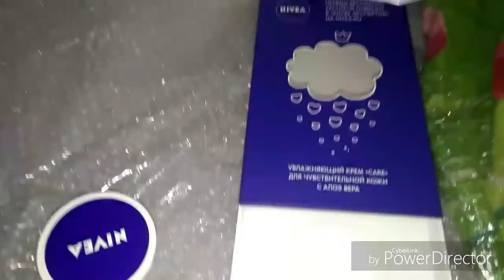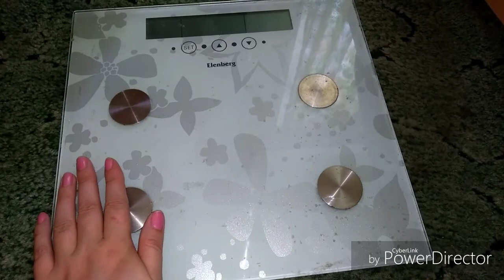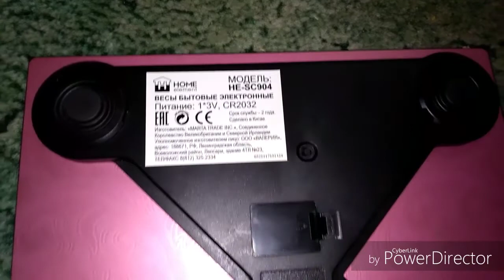VLOG: ДЕНЬ РОЖДЕНЬЕ ТЕТИ/ПОКУПКИ 6 июня 2018 г.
Напольные весы HOME ELEMENT HE-SC904 розовый 499р.